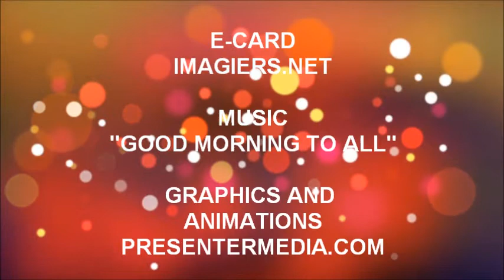FELIZ ANIVERSÁRIO TRACY